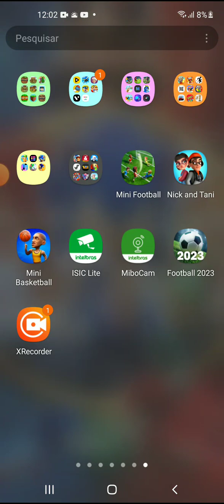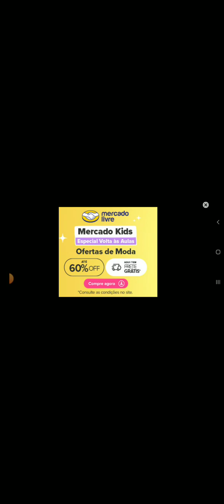Parte 3 do Minecraft